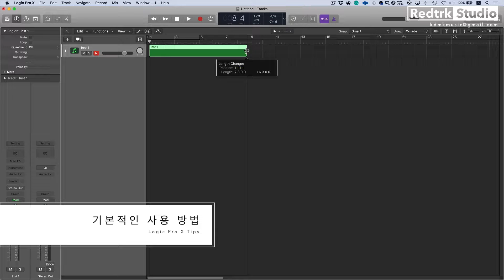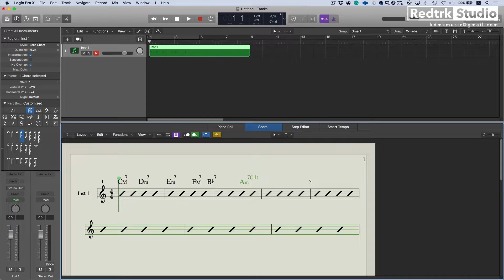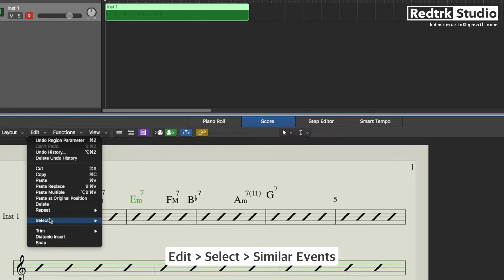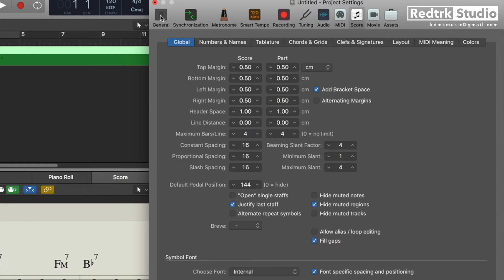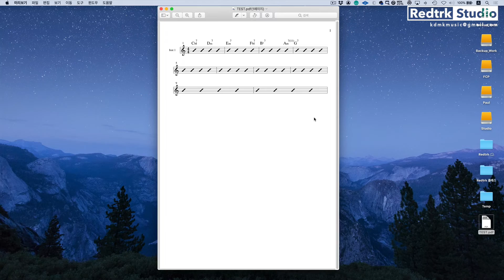로직에서 코드보 ( 리드 시트 ) 빠르게 만드는 방법?! / Lead Sheet / 로직 팁 #76 / Logic Pro X #76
오늘은 의외로 많은 분들이 잘 모르시는 로직에서 코드보 ( 리드 시트 ) 만드는 방법에 대한 영상입니다.
생각보다 사용 방법도 간단하고 편하기 때문에 이번 기회에 꼭 알아두세요!

1. 여러분의 곡을 1절이나 1분정도 길이로 보내주세요.
2. 실제 작업이라 생각하고 마스터링 해서 보내드립니다.
3. 결과물이 마음에 드시면 정식으로 마스터링 의뢰를 해주세요.

모든 문의 및 의뢰는 이메일과 카톡으로 진행됩니다.

보내 주실 때는 반드시 이메일로 24 Bit / 48 kHz 이상의 WAV 파일로 보내주세요.
테스트 마스터링 버전은 mp3만 제공 됩니다.